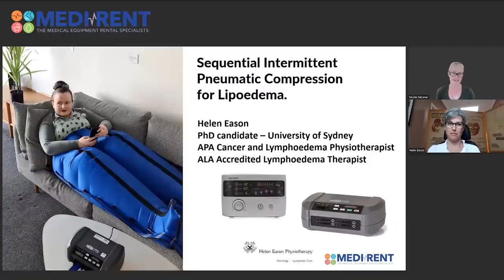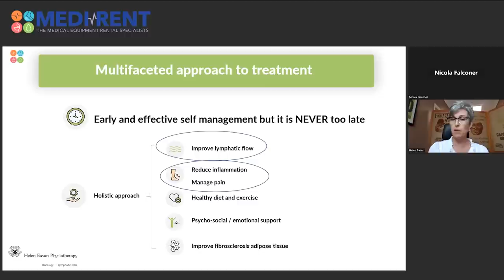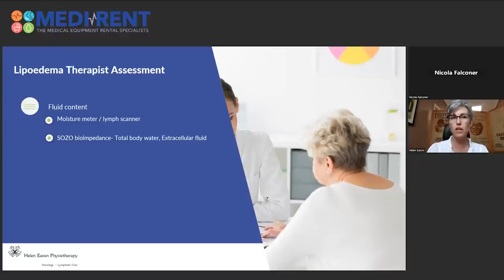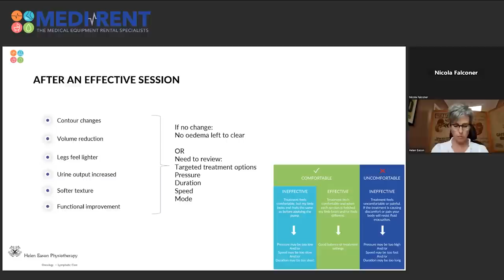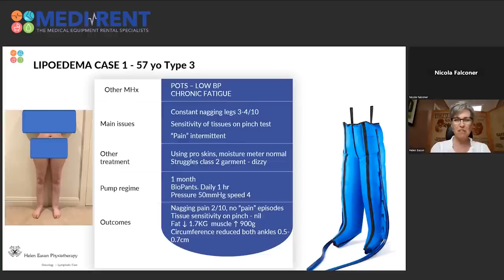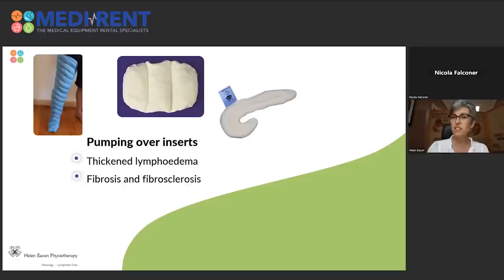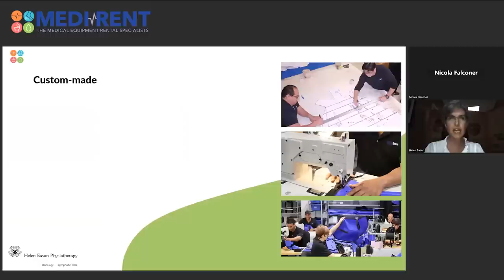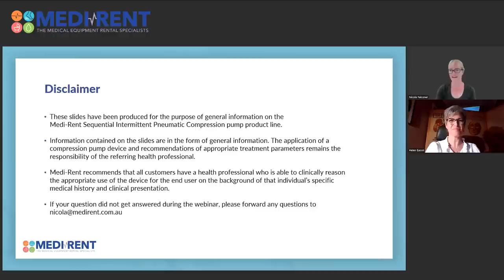Using Compression Pumps for Lipoedema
Listen to expert Lymphoedema Practitioner Helen Eason discuss her experience of prescribing compression pumps to manage lipoedema. In this webinar, and using real life case studies, she will cover:
00:00 - Intro
03:12 - What are compression pumps
04:01 - How does lipoedema tissue differ to normal tissue
08:19 - Multi-faceted approach to treatment
10:36 - Benefits of pumps to lipoedema
16:24 - Lipoedema Assessment
18:11 - Product selection and settings
30:44 - Case studies
51:00 - Custom made - tips on measuring
54:08 - About Medi-Rent and the referral process
59:33 - Q&A from the audience